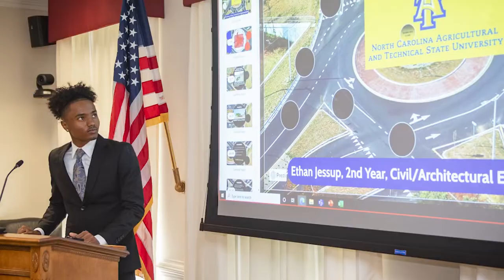2 Min. Update - Featuring Eric Boyette, Secretary of NCDOT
Transportation TV presents 2 Minute State DOT Update, a video series demonstrating how state DOTs invest in projects to maintain, build, and improve the multimodal transportation network America depends on. In addition, the series explores topics on safety, active transportation, environmental stewardship, workforce development, and data-driven solutions. In this segment, Eric Boyette, secretary of North Carolina DOT, discusses his agency's effort to hire a diverse workforce and how they are focused on collaborating with minority owned businesses.